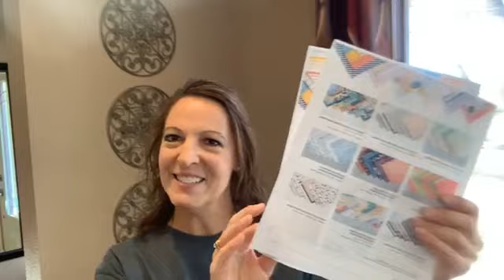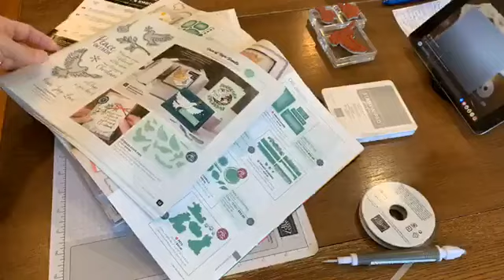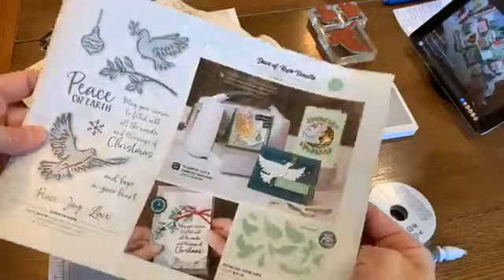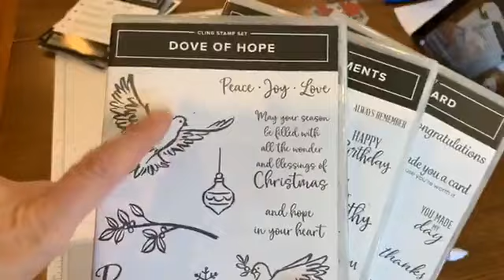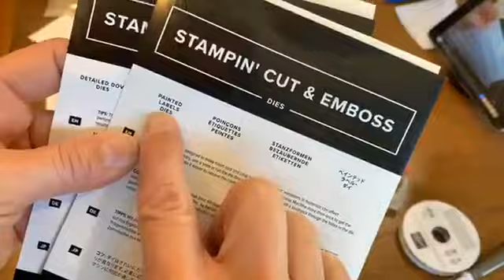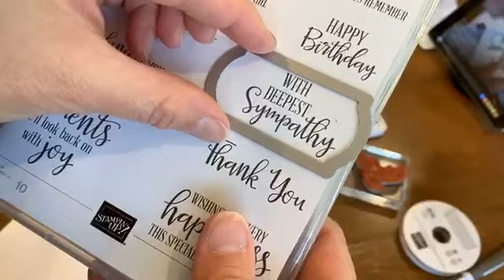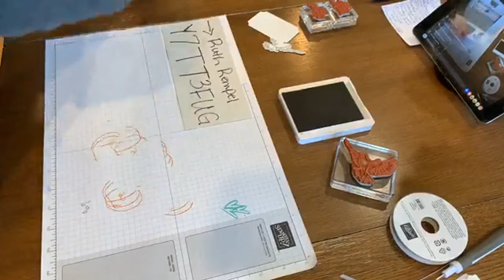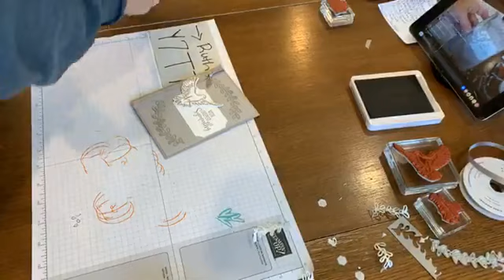Dove of Hope Sympathy Card